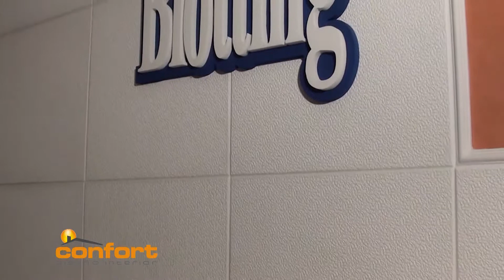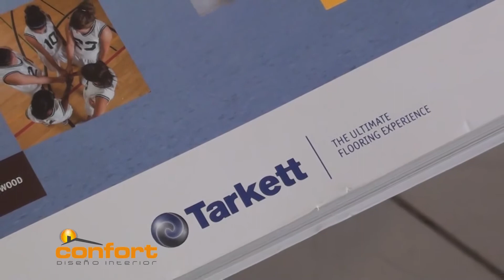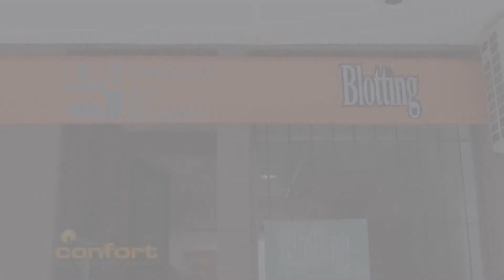GALERÍA DE DISEÑO - Cierre 2014